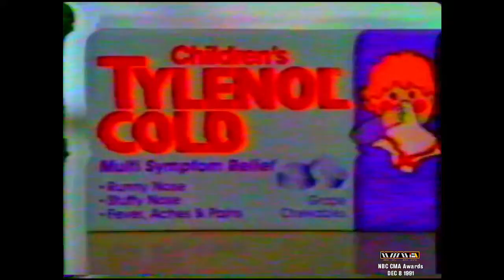[277NC185] 1991 Childrens Tylenol Cold Commercial